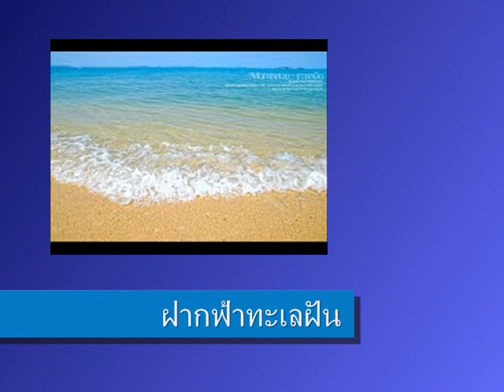ฝากฟ้าทะเลฝัน ขับร้องโดย เบิร์ด ธงไชย แม็คอินไตย์